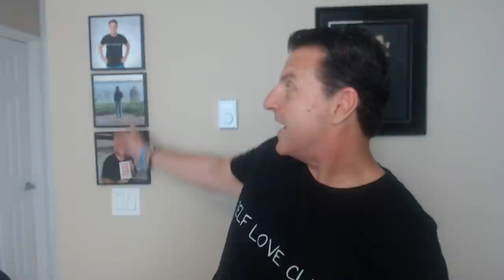How to Be More OPEN With A Man ~ TIME TO LEAN IN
Today is a special edition video of the Understand Men Now YouTube channel because today is my birthday and I have a very special birthday wish for YOU.

How to bond with a man is a big deal and it requires being far more open than you've ever been before.

Men need this from you (being open) because this is how men open up to you as well. Men on some level need women to lead by example... hence why you're the emotional leaders of the relationship.

In today's video, we are going to explore the DEEPER aspects of being more open which requires leaning in vs. leaning back.

Let's talk about... How to Be More OPEN With A Man ~ TIME TO LEAN IN